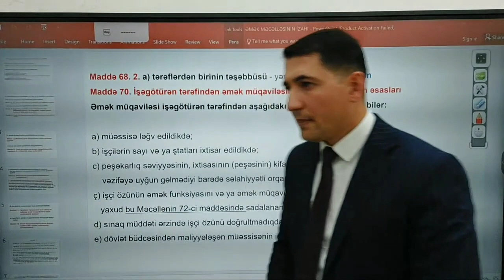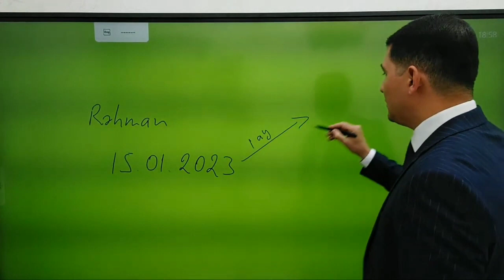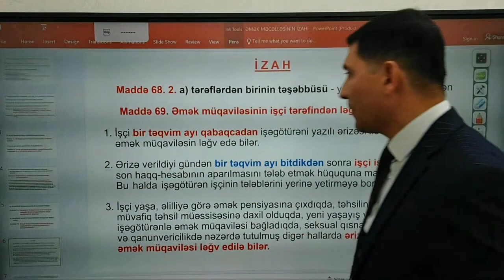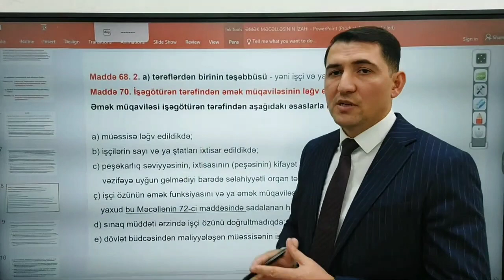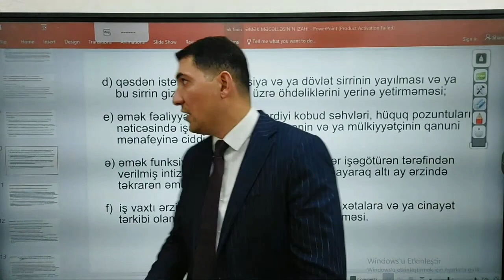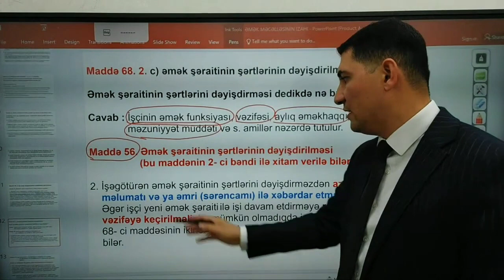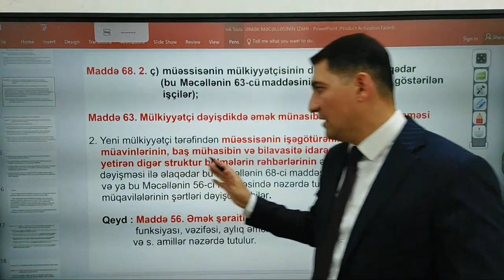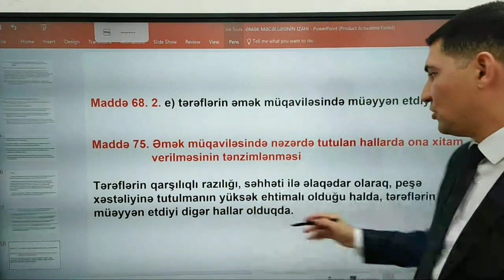Direktor və müavinlər üçün ! Bəxtiyar Əliyev 055-766-15-05